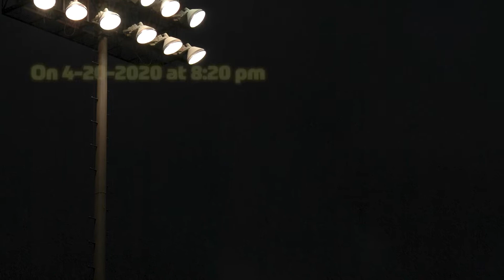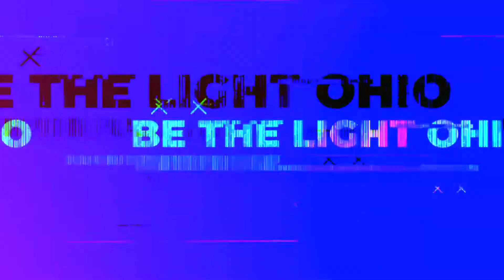"Light Up Ohio" Senior Celebration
School districts all over the state recognized their graduating seniors by lighting up Ohio football, baseball and soccer stadiums on the 20th minute of the 20th hour of the 20th day of the month for approximately 20 minutes and 20 seconds.

​With the novel coronavirus forcing students out of the classroom while shutting down sports and affecting traditional senior experiences like commencement and prom, the stadium lights gesture was intended to create a positive memory the class of 2020 could remember that was unique to them.

The OH.Report asked fans to submit pictures of their favorite team's stadiums lit up during the honorary ceremony and we received submissions from all over the Buckeye State.

Enjoy this compilation of entries that features high school stadiums across Ohio lit up in recognition of their seniors.